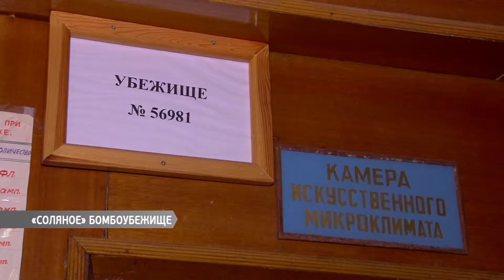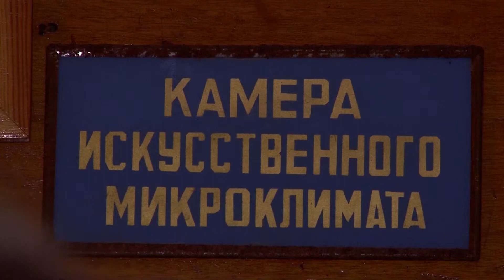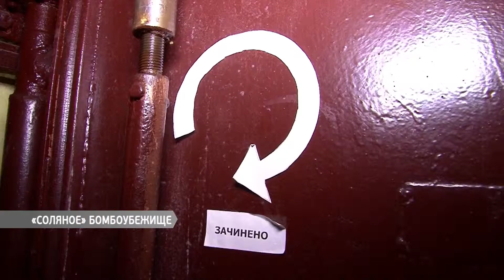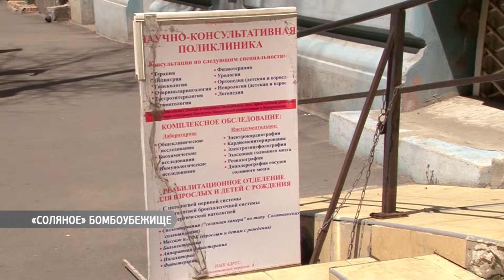«Соляное» бомбоубежище: в одесском институте курортологии разворачивается конфликт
Активисты утверждают, медики превратили бомбоубежище в соляную комнату и поставили под угрозу безопасность одесситов...